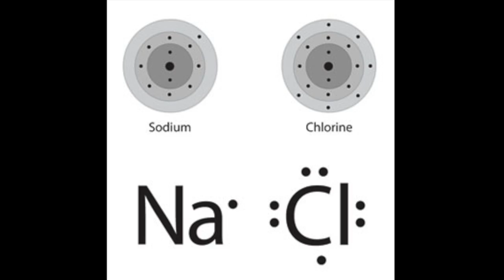5 Health Benefits of Salt in the Diet- Thomas DeLauer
5 Health Benefits of Salt in the Diet- Thomas DeLauer

How Much Salt do You Need? You can learn this and so much more
You have no doubt heard about the dangers of salt and the need to stay away from it, but this is not a universal truth. We crave salt because we need it…
 -We need to replace what we lose through sweat and urination
-Think about when you work out and you taste your sweat - it is salty. We must replace this when we excrete it.

Recent research has found that there are not only dangers of too much salt, but too little salt (2).
-The daily recommended intake of sodium continues to decrease, some citing below 2.3 grams per day. (2)
-Based on a study of over 100,000 people in 18 countries, it was found that blood pressure effects of sodium were seen at excess of 5 grams per day, with moderate impact at 3 to 5 grams and not existent at levels below 3 grams, which is still higher than the daily recommended amount. (2)

Sodium has positive effects on the body as well, including having an impact on the levels of certain hormones (2). These positive effects are why we need and crave salt. Let’s go over 5 reasons salt is important in a diet.

1. Fluid balance and cardiovascular function (1)
a. Sodium is a component of your extracellular fluid and is crucial in tissue perfusion and cellular metabolism. The extracellular fluid volume is partly controlled by sodium and plays a role in cardiovascular health.
2. Nervous system function (1)
a. The nervous system is full of neurons firing messages to one another. This is made possible by changing concentration of sodium and chloride ions (salt is made up of sodium and chloride). This is how your brain lets your body know to move!
3. Digestion (1)
a. Salt is used to transport chloride ions in the form of HCL in your gastric fluid. This HCL plays roles such as eliminating food-borne pathogens during digestion.
4. Mood (3)
a. On a study on rats, it was found that those with a sodium deficiency displayed some symptoms of depression, such as not seeking out things that would normally provide pleasure.
5. Minerals (4)
a. Naturally occurring salts, such as pink Himalayan sea salt, are known to contain abundant different trace minerals.
Why then does salt have a bad reputation? Consuming too much salt and too little potassium is the opposite of how our ancestors would have eaten. This balance, or ratio, in the body, is important to health (1). Consuming more fruits and vegetables while moderately decreasing salt intake may be a better approach than just cutting out salt, as it is important to have some salt in the diet to keep you at your healthiest.

Another tip: consume natural salts, such as pink Himalayan sea salt, to take advantage of the trace minerals.

Resources:
1. Shaking Up the Salt Myth: The Human Need for Salt
2. Salt Consumption has a Sweet Spot: too little and too much are both harmful, researchers find
3. Salt Might be “Nature’s Antidepressant”
4. Minerals in Himalayan Pink Salt: Spectral Analysis